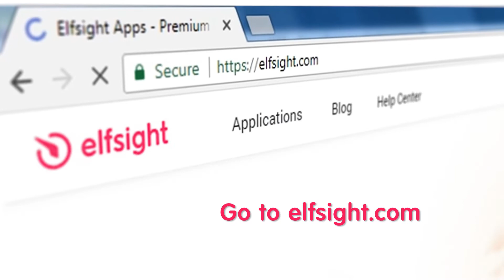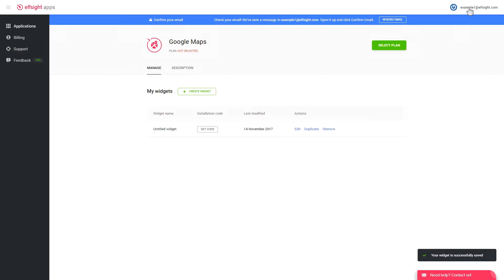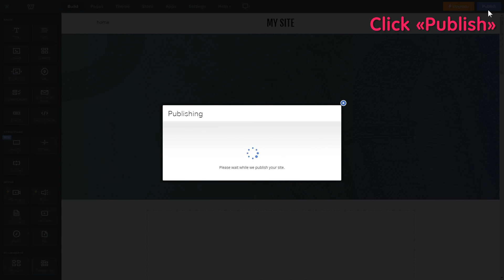How to add Google Maps to Weebly - Store Locator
Video instructions on adding Google Maps with multiple locations to Weebly in a simple way and with no coding expertise. Place Store Locator on Weebly right now

To display the interactive map on your page, you need to complete 3 unsophisticated steps (it will take about 2 minutes):

2) Get the code;
3) Display it on your website.
4) Done!